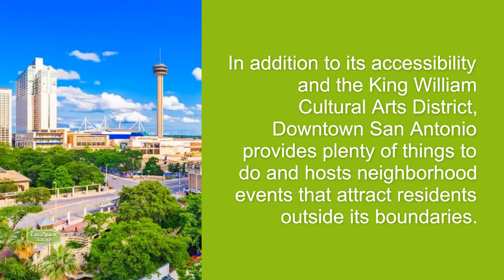5 Best Places to Rent a Home in San Antonio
Moving to San Antonio? As one of the most affordable U.S. cities and one of the best places for veterans to live, Alamo City is an inviting place for singles, families, and retirees. Here are the best neighborhoods in San Antonio to rent a home!

Timestamps:
00:00 - 5 Best Places to Rent a Home in San Antonio
00:13 - Downtown San Antonio
00:23 - Monte Vista
00:32 - Stone Oak
00:42 - Terrell Heights
00:52 - Tobin Hill

Comment and like the video if you found this helpful, or check out the Extra Space Storage blog for other awesome content!